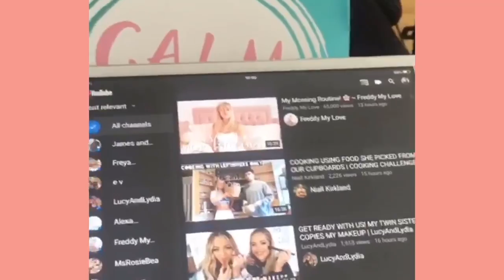Twin vlog in isolation 2020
hello
 this a twin channel
where we show you are weekly vlog  of our life so enjoyed

twin | 21yrs |London|love fitness ,dancer , fashion .

instagram is MinaandLydia